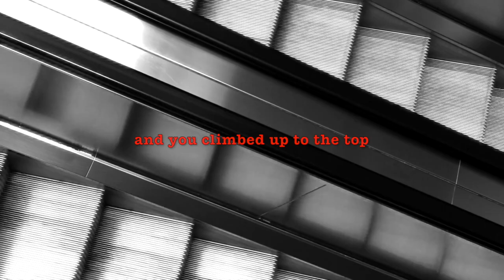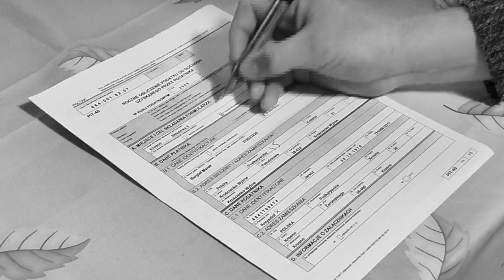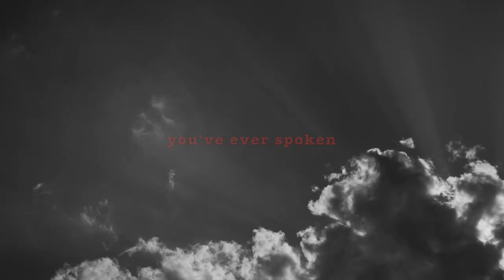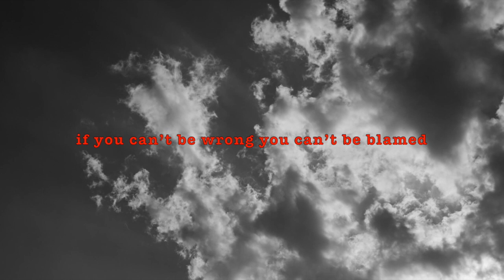Jon Whitfield 'The Fridge'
Jon Whitfield - 'The Fridge' [Music Video]

Recorded by Adam Lipinski

Lead Vocals, Drums, Bass Guitar and Organ: Jon Whitfield

Backing Vocals, Rhythm Guitars: Adam Lipinski

Lead Guitar: Graham Nicholls